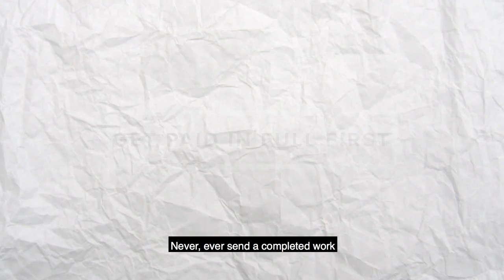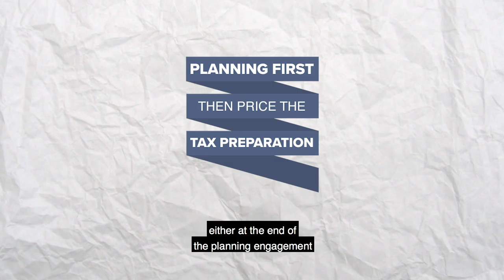Key Principles To Running A Successful Tax Practice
If you’re struggling with growing your tax practice, you must consider how you’re being payed. Until a payment clears, those people really aren’t clients! Start with an upfront retainer and DO NOT start the work until you get paid! Think about it, would a client actually pay you if you’ve already completed the work and sent it over to them? Most likely NOT.  Check out this video for even more key principles for your tax business or schedule a meeting with me